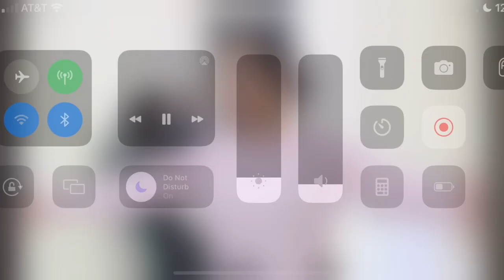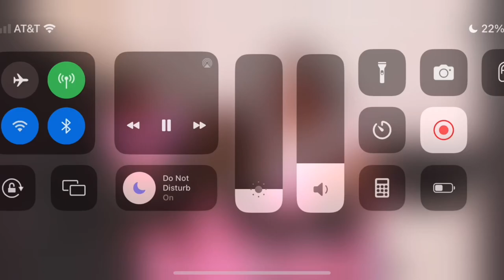Season 1, Episode 10 - “Total Tell-Alls” - DANCE DADS (An RC Films Original Series)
Thank you guys for all your support this season, we can’t wait to be back with Season 2 coming in 2025!

Follow our Instagram to keep up with updates!